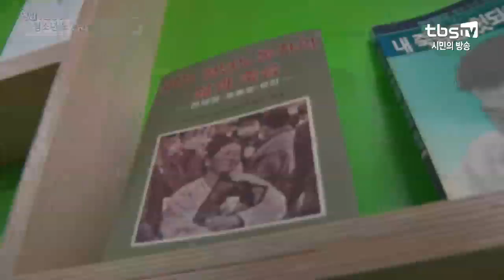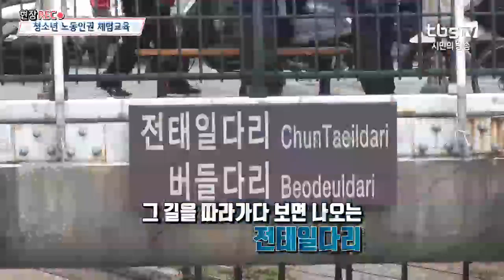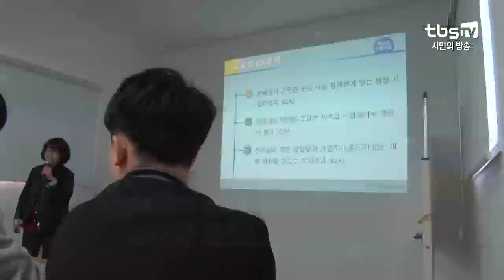청소년 노동인권 체험교육 [tbs현장렉]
[tbs현장렉] 청소년 노동인권 체험교육

'노동자는 기계가 아니다'
열악한 노동환경을 바꿔보려 했던 아름다운 청년 전태일이 남긴 말입니다.
그의 발자취를 통해 청소년들이 노동인권에 대해 배워보는 기회가 마련됐는데요.
청계천 오간수교를 따라가며 나오는 전태일다리는 물론, 그가 일했던 평화시장과 그가 분신했던 곳까지.
곳곳에 담긴 노동인권의 흔적들을 직접 찾아보며 전태일을 통해 노동인권에 대해 배웠는데요.
앞으로도 이러한 교육을 통해 올바른 가치의 노동을 배워나갈 것 입니다.